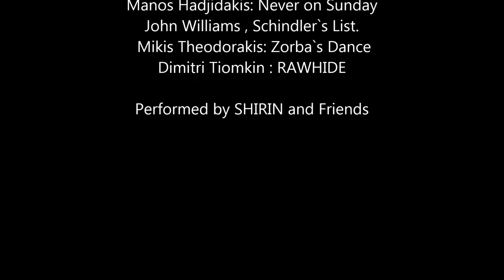Movie Themes Part 2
Hernri Mancini : "Charade"
Maurice Jarre , Lawrence of Arabia
Charlie Chaplin , Limelight
Sammy Fain: LOVE IS A MANY SPLENDORED THING
Manos Hadjidakis: Never on Sunday
John Williams , Schindler`s List.
 Mikis Theodorakis: Zorba`s Dance
Dimitri Tiomkin : RAWHIDE

Performed by SHIRIN and Friends